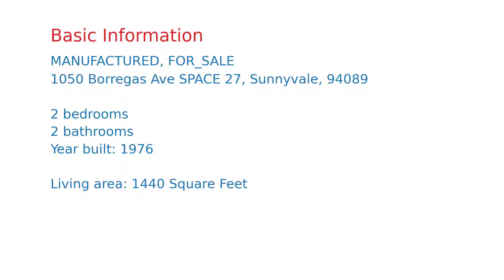$167,000 Sunnyvale home for sale on 2020-12-15 (1050 Borregas Ave SPACE 27, CA, 94089)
Best community in Sunnyvale! Look no further. This is Bay Area's best kept secret. This 2 bedroom, 2 bath home home offers the perfect blend of warmth and style, featuring a spacious living room, family room, dining area, wood laminate floors, plush carpeting, and large dual pane windows throughout. The kitchen has ample counter and cabinet space, along with well-maintained appliances and pantry for all your storage needs. Recently updated with new roof, new interior paint, updated master bathroom shower and lavy & cabinet, recently releveled, earthquake bracing, new storage shed. Ready to move in. This home is conveniently located near Mt. View and Santa Clara, close to Highway 101 and 237/85. It is minutes from many high tech companies, Levi's Stadium, and an easy access to public transportation such as VTA and light rails. The peaceful and ideal location of this wonderful home is a hidden gem! Space rent $1,455. Senior community, 1 resident 55+, all others 18+ year old can reside.